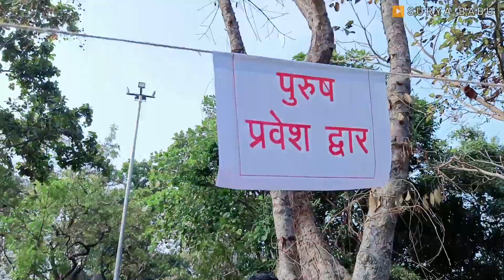Akarshini Mandir Aakhan Yatra Vlog Maa Akarshini Devi mandir, Chilku Kharsawan, Jharkhand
खरसावां के माता आकर्षणी की आखान यात्रा में हजारों श्रद्धालु शामिल हुए और माता के चरणों में शीश झुकाया। आस्था व विश्वास की प्रतिक मां आकर्षणी की पूजा-अर्चना करने व आखान यात्रा में शामिल होने के लिए झारखंड, ओडिशा, बिहार, प. बंगाल से हजारों की संख्या में श्रद्धालुओं का आना जारी है। आकर्षणी में आखान यात्रा अगले एक माह तक जारी रहेगी।
आकर्षिणी देवीस्थल का संबंध महाभारत काल से भी जोड़ा जाता है। कहते है कि लाक्षागृह प्रकरण के अनुसार लाह का महल बनाने के लिए प्रचुर मात्रा में लाह की जरूरत थी जो छोटानागपुर में ही संभव था। लाक्षागृह दहन के पश्चात पांडव इस क्षेत्र में आए थे। इसी क्षेत्र में भीम ने हिडिंब का वध कर हिडिंबा से विवाह किया था। संस्कृत महाभारत से ज्ञात होता है कि घटोत्कच किसी बडे़ पत्थर देवी की पूजा करते थे। वैसे तो संपूर्ण झारखण्ड में देवी.देवता पत्थरों के रूप में मिलते है। परंतु आकर्षिणी का स्वरूप इन सब में सबसे बडा है। इससे इस बात को बल मिलता है कि घटोत्कच की आराध्य देवी यही थी।

Owner:-Suraj Mandal

Here is all types video are upload like:-

👉 Natural Gallery. 🏞️🏝️🌏

👉 Vlog. ⛳⛳🌴🌲🌲

👉 Events. ‍🤹‍♀🏆🎸🤹‍♂

👉 Funny. 🤣🤣🤣

👉 Status. 💓💓💓